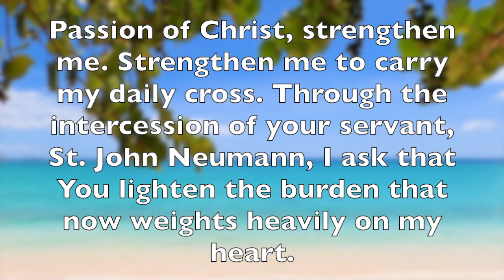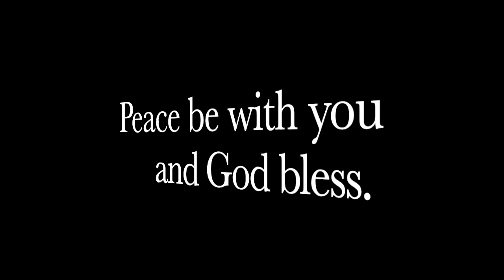Novena to St. John Neumann: Day 7